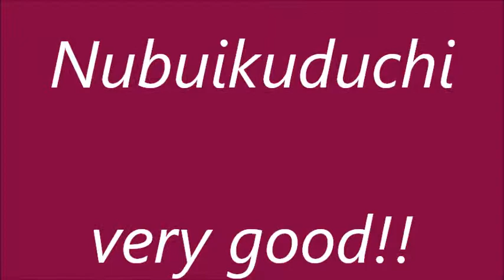★舞ムービー(1573)首里城の舞 上い口説 The Ryukyuan Dance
３月１７日の島袋流千尋会の舞台です。